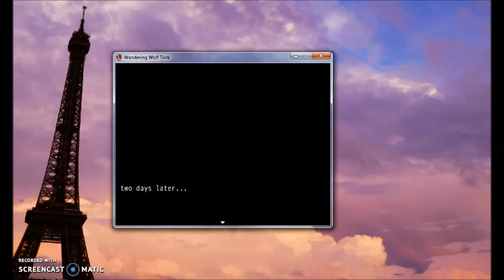Wandering Wolf Trick Playthrough Part 2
I hope you all enjoyed this gameplay :)